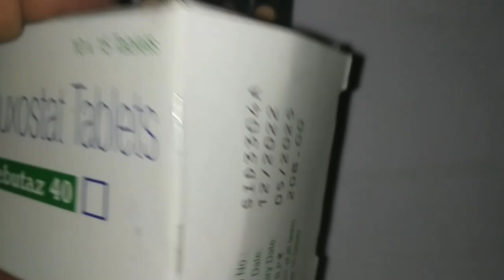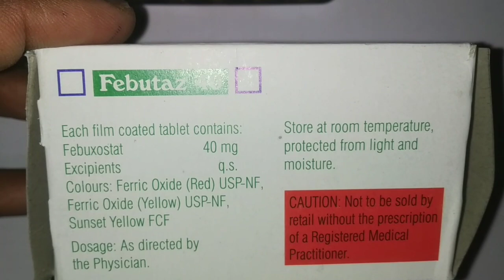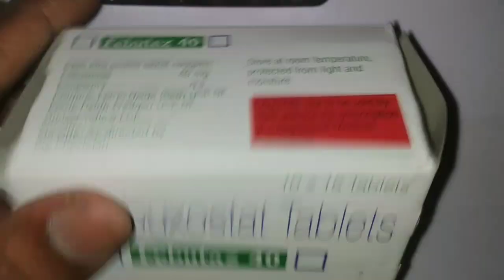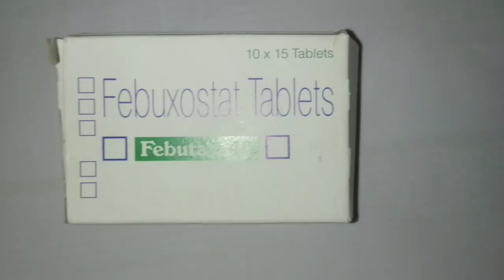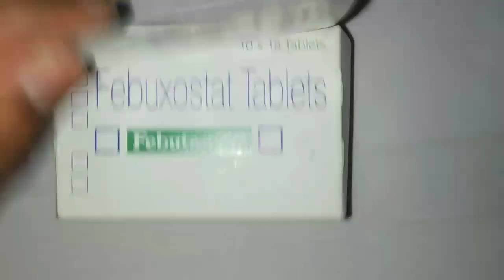Febutaz 40 | febutaz 40 tablets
febutaz 40 tablets.
febuxostat tablets.